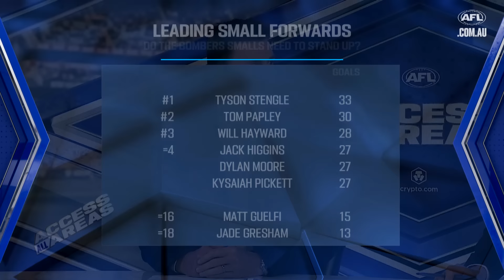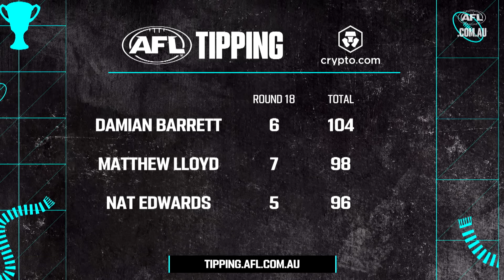Port leaders in focus, Pies lose aura, Dons' forward issues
Matthew Lloyd, Damian Barrett and Nat Edwards discuss all the major talking points from round 18 on Access All Areas, thanks to @CryptoComOfficial.